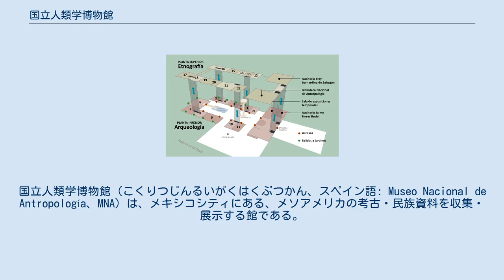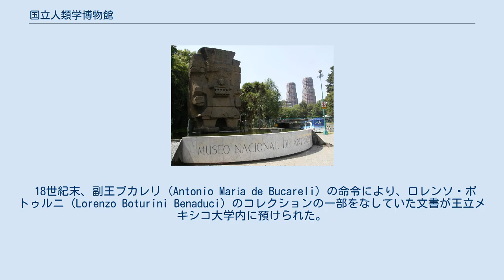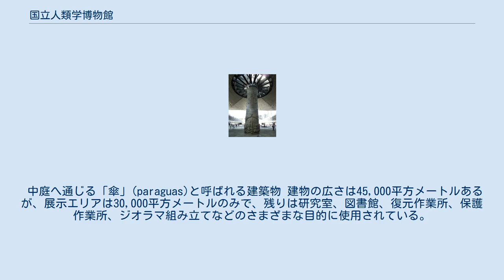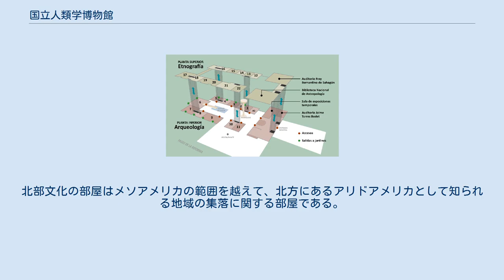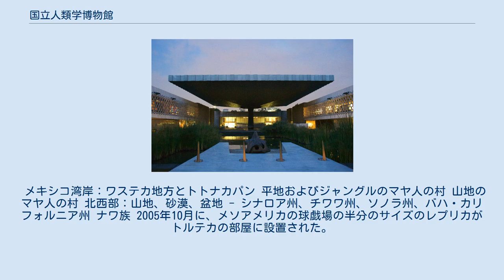国立人類学博物館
国立人類学博物館（こくりつじんるいがくはくぶつかん、スペイン語: Museo Nacional de Antropología、MNA）は、メキシコシティにある、メソアメリカの考古・民族資料を収集・展示する館である。
現在の博物館の建物はアドルフォ・ロペス・マテオス大統領によって、チャプルテペク公園内に建設され、1964年9月17日に開館した。
22の常設展示室、2室の企画展示室、3つのホールがある。
館内には国立人類学歴史学図書館がある。
 博物館のコレクションは、メキシコ全土から集められた大量の考古学および人類学的収集品から構成される。
主なものとして、太陽の石、オルメカの巨石人頭像、水の神に捧げられたテオティワカンの記念碑的彫刻、パカル大王の墓、モンテ・アルバンの葬儀の供物、ソチカルコの石碑、トゥーラ・シココティトラン出土のトルテカの地図、博物館の入口に立つトラロックの彫刻があげられる。
 年間に200万人が訪れる、アメリカ大陸最大の博物館でもある。
 ウシュマルの「尼僧院」にインスピレーションを受けて設計された中庭 先コロンブス期に、すでにナワ族は、自分たちに先立つ文明への興味を持ち、遺跡やピラミッドを発掘して品物を集め、磨いたり色を塗るなど、自身の宗教文化の要素を加えて再利用していた。
 18世紀末、副王ブカレリ (Antonio María de Bucareli) の命令により、ロレンソ・ボトゥルニ (Lorenzo Boturini Benaduci) のコレクションの一部をなしていた文書が王立メキシコ大学内に預けられた。
コアトリクエの像や太陽の石も同じ場所に置かれた。
これがメキシコにおける博物館のはじまりである。
 19世紀にはいると、アレクサンダー・フォン・フンボルトら名だたる学者がメキシコを訪れ、先住民の芸術と歴史の価値を認識させた。
その結果、1825年にグアダルーペ・ビクトリア大統領は、歴史学者ルカス・アラマンの協力のもと、メキシコ国立博物館を設立した。
1865年以前に、メキシコ皇帝マクシミリアンは、博物館を、造幣局のあったモネダ通り13番地に移転した。
 レフォルマ通りに面して置かれたトラロックの彫刻 コレクションが増大したため、1906年に自然史関係の所蔵品をチョポ大学博物館に移転させ、国立考古・歴史・民族誌博物館として1910年9月9日に再開した。
1924年には博物館の所蔵品は52000点に達し、25万人以上が訪問するようになった。
 1940年12月13日、歴史関係の所蔵品がチャプルテペク城に移転し、現在の国立人類学博物館の名に改称された。
 現在のチャプルテペク公園内の博物館の建物は1963年2月に着工され、19か月後に完成した。
建設には1億6千万ペソを要した。
ペドロ・ラミレス・バスケスによって設計され、ラファエル・ミハレスとホルヘ・カンプサノが協力した。
博物館の開館にあたり、公共教育局(SEP)は作曲家カルロス・チャベスに管弦楽曲『レソナンシア』の作曲を依頼し、1964年9月17日の開館式で初演された。
 中庭へ通じる「傘」(paraguas)と呼ばれる建築物 建物の広さは45,000平方メートルあるが、展示エリアは30,000平方メートルのみで、残りは研究室、図書館、復元作業所、保護作業所、ジオラマ組み立てなどのさまざまな目的に使用されている。
敷地全体の大きさは79,700平方メートル（8ヘクタール弱）になる。
23の部屋のほかに野外空間が35,700平方メートルある。
 中庭のデザインはウシュマルに由来する。
中庭の中とアステカ室の前の池はこの文化が湖を背景にもつことを暗示する。
 博物館の歴史アーカイブは、博物館自身の生みだした歴史的文献の保全と修復の責務を負っている。
 保存研究所は、博物館の資料の保存と修復を担当する。
この研究所がかかわった主要なプロジェクトには、パカル大王の仮面の修復、ラ・ベンタの奉納物4の調査、レフォルマ通りで一般公開されているトラロックの像の製造技術の調査、中庭の美術的建築要素の総合的検査、マリンチェが着ていたとされるウィピルの修復などがある。
 館内の見取図 国立人類学博物館には24の展示室があり、うち22は常設展示室、他は期間限定の企画展示のために使われ、しばしば世界のさまざまな博物館の所蔵品が展示される。
 1・2階が常設展示室として使われている。
1階は人類学、およびア...